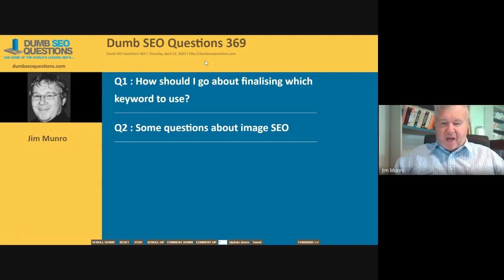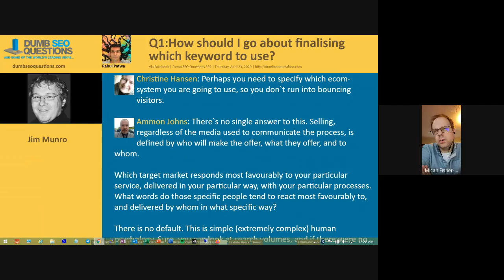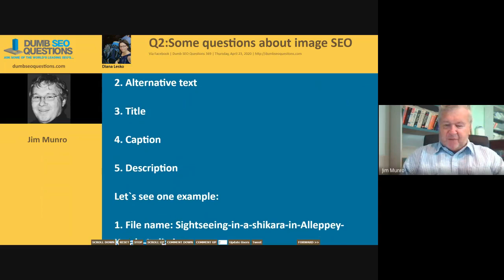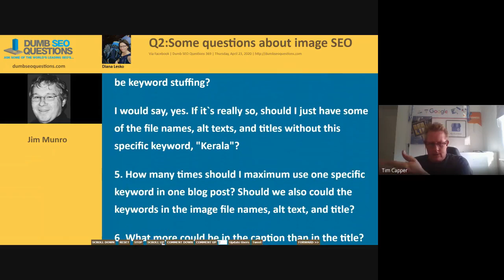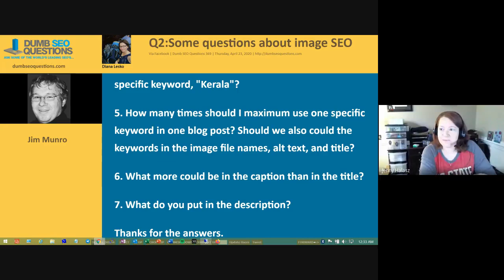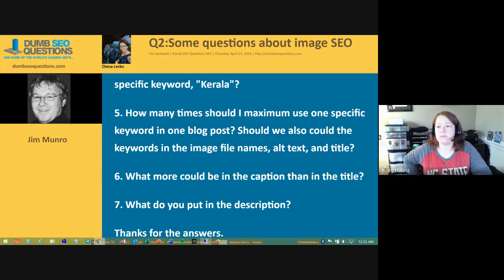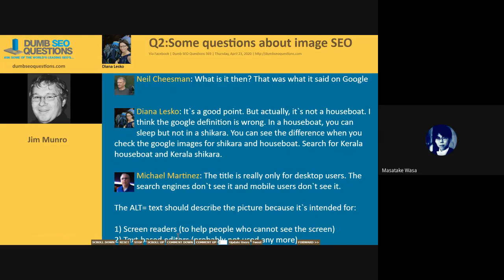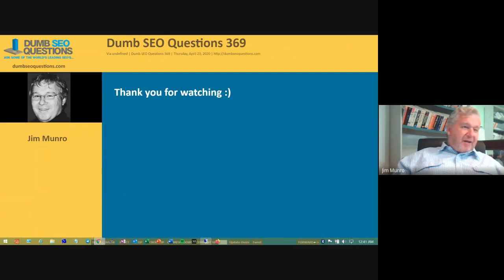Dumb SEO Questions 369.